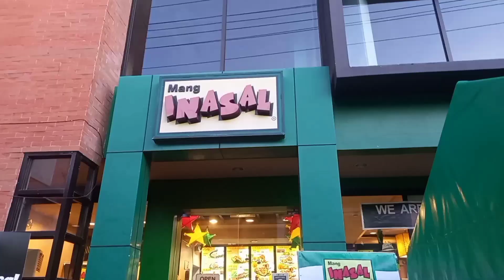DINNER AT MANG INASAL WITH MY FAMILY